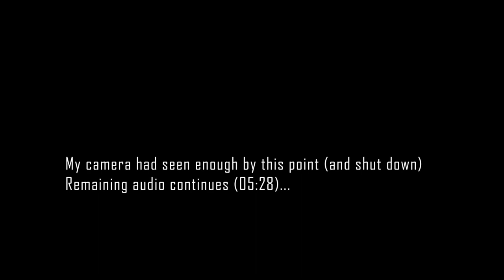20181114 (CPRB) Chad McLaurin responds to Chief Burton's remarks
Chad McLaurin provides response to previous engagement with the Board, as well as weighs in on Police Chief Burton's presentation given previously in the same session.